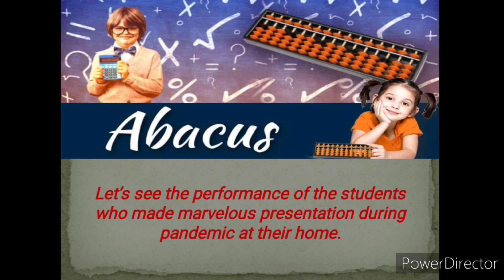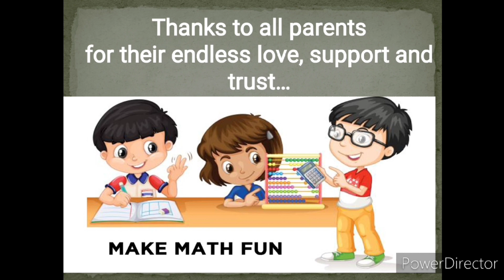The extraordinary performance by the students (Part-2)